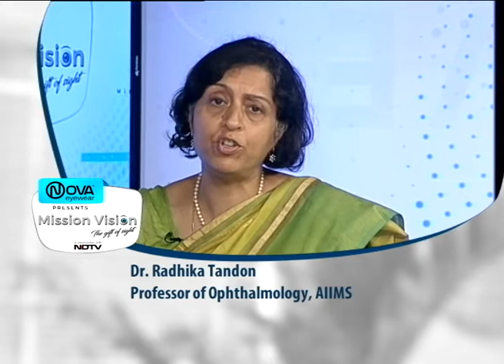Eye care tips by Dr. Radhika Tandon for Nova in Mission Vision campaign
Dr. Radhika Tandon, Professor of Ophthalmology, All India institute of medical sciences share some eye care tips as part of the Mission Vision campaign in association with NDTV.